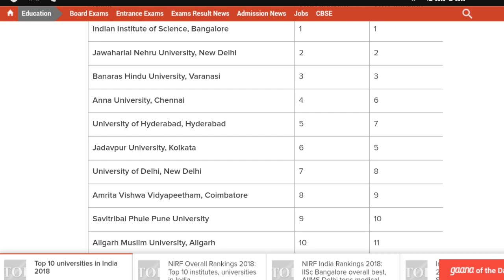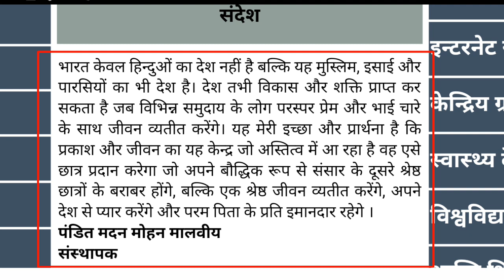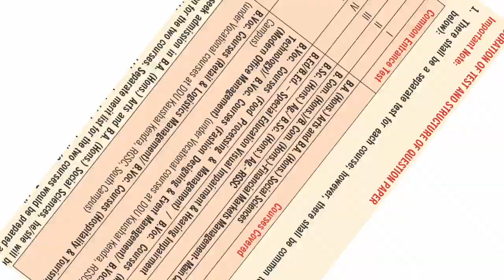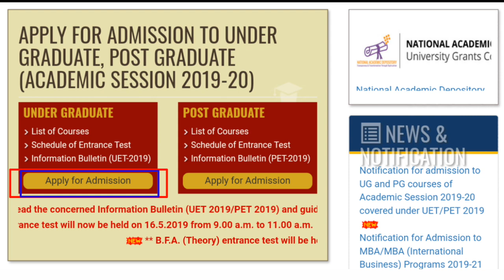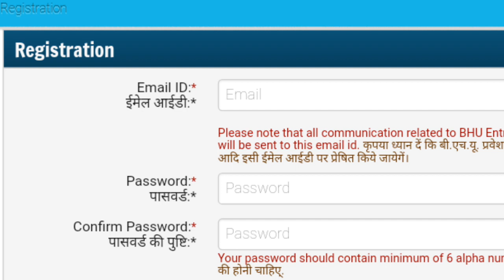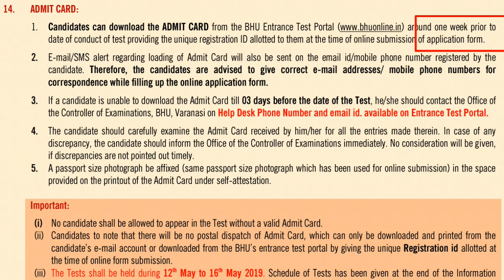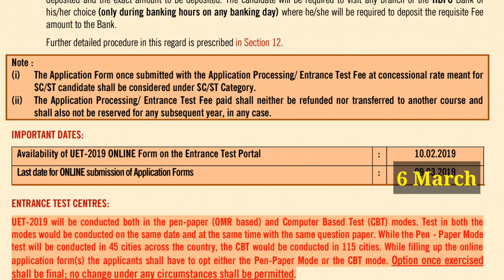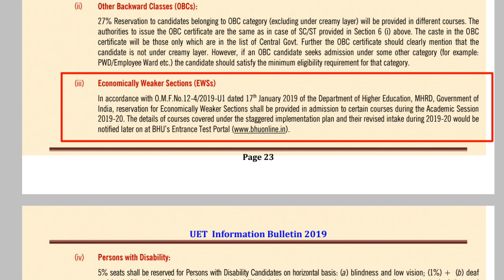BHU FORM 2019| BHU ENTRANCE EXAM| BHU ADMISSION| BHU APPLICATION FORM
About this Video:- काशी हिन्दू विश्वविद्यालय BHU FORMS 2019 & BHU Entrance exam 2019 details. Last date for form apply
Brief introduction about university. Courses details.
and also this video explain about, exam online and offline.
BHU courses after 12, and after graduation., bhu online form kese bhare, bhu online admission, BHU entrance exam 2019.
Reservation in BHU, Documents to be uploaded, application fees, BHU Admission 2019-20 etc.
I have given Thought of MAHAMANA PANDIT MADAN MOHAN MALVIYA. in hindi and in english. BHU is short form of Banaras Hindu University

No Gate is compulsory from 2019-20 for Engineers II डिग्री प्राप्त करने के लिए अब गेट अनिवार्य नहीं

Job growth in India 2018 II job ki barish bharmar II humesha job ki demand barhti rahegi in HINDI

GATE is compulsory from 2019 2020 onward II gate for every engineer II about exit exam 2018 in HINDI

Welcome to The Best INDIAN Trainer II तहे दिल से आपका स्वागत है, इस चैनल में